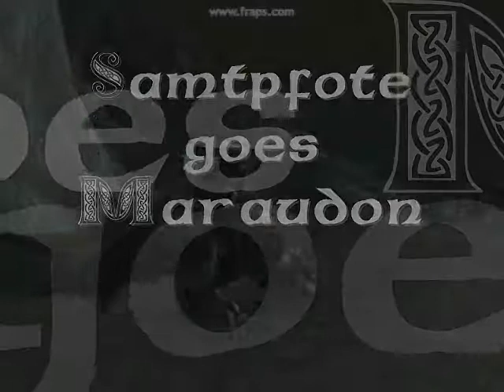Samtpfote goes Maraudon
just a little vid about my two huns an me visiting maraudon with our three druids x3